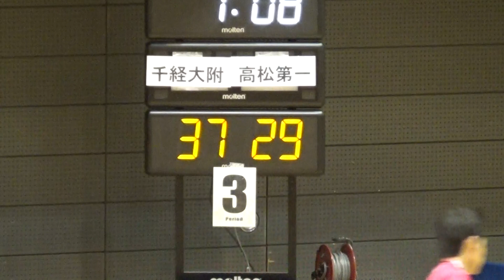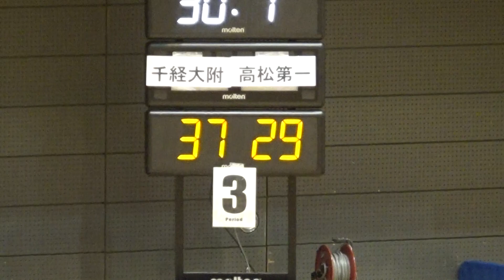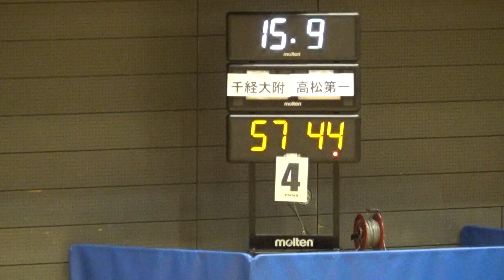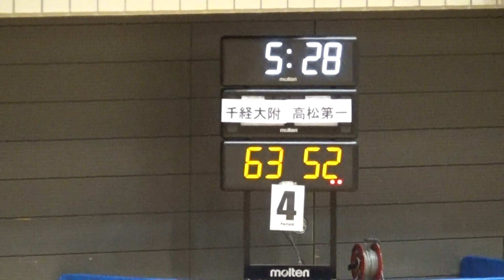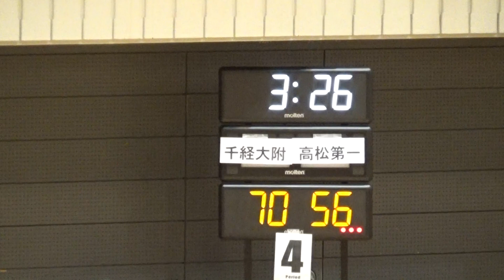2016年IH バスケットボール 女子 1回戦 高松第一（香川）vs 千葉経大附（千葉）②